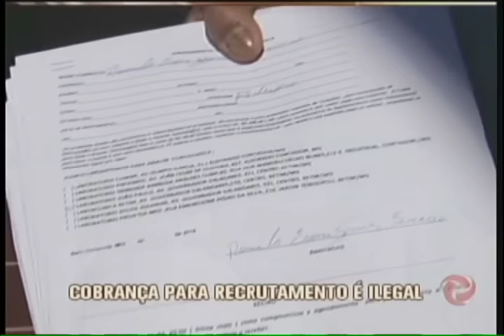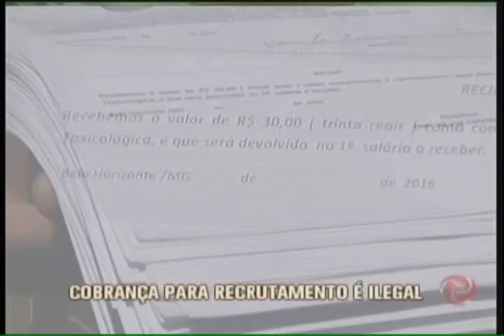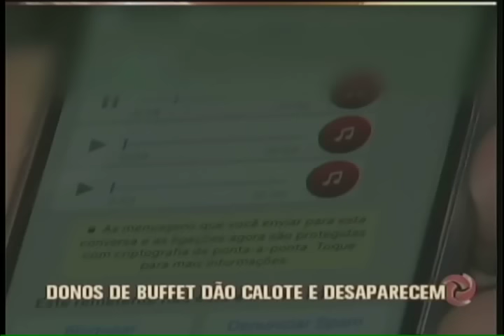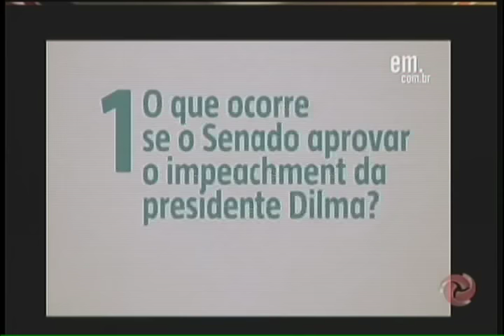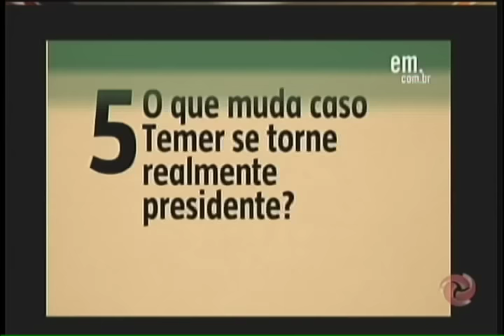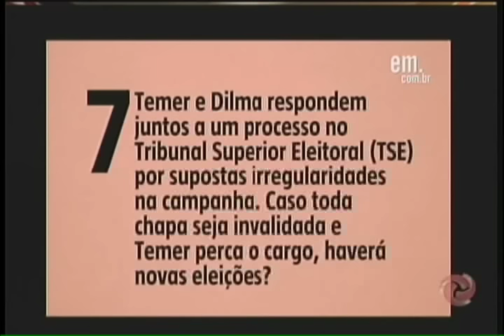Assista ao Jornal da Alterosa na íntegra - 26/08/2016